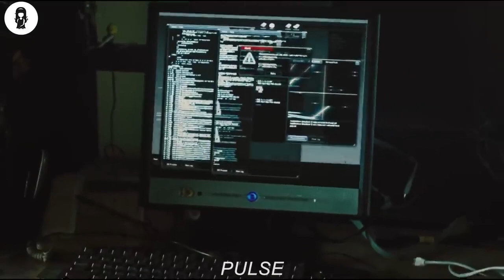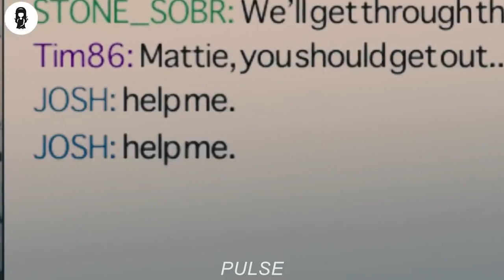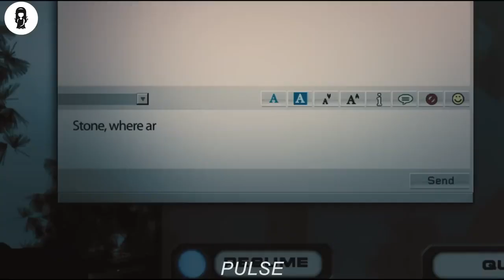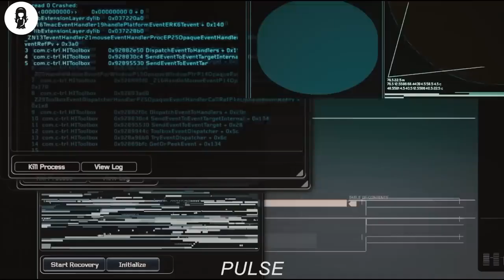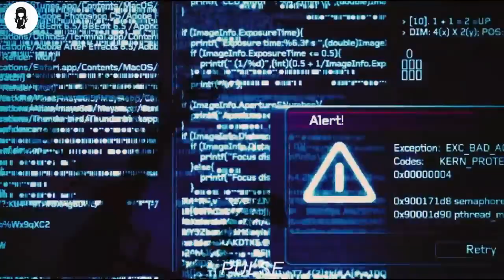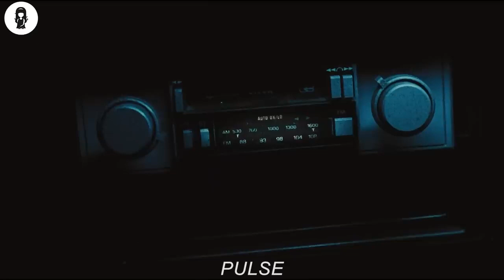In Future, WiFi DEVELOPS A VIRUS That K!LLS Humans